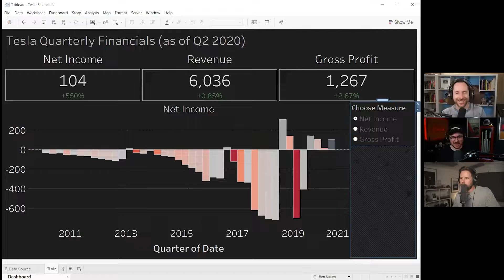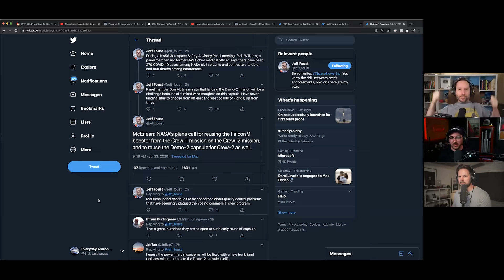Will SpaceX Really be able to Re-Use the Crew Dragon Capsule? (highlight Ep 94)